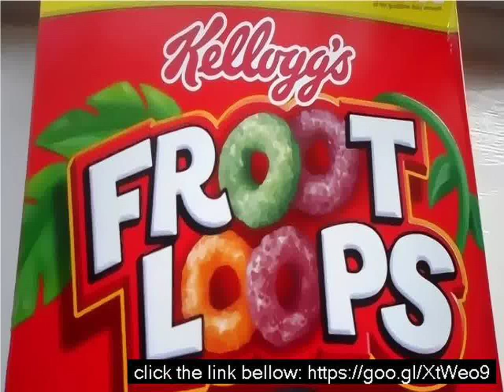What is fruity loops